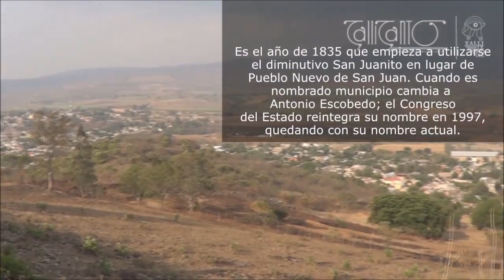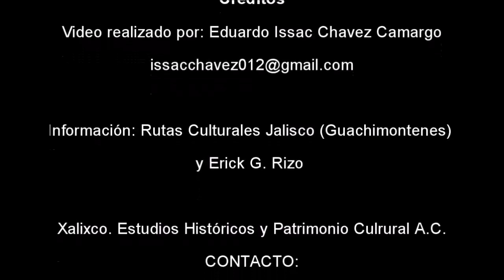Arqueología de San Juanito de Escobedo, antiguo Atlitíc o Atitlán